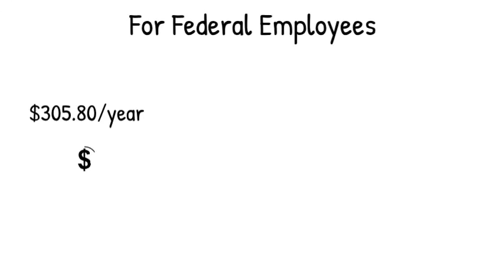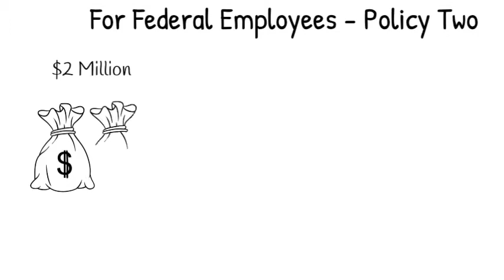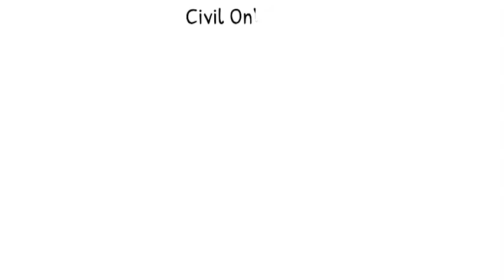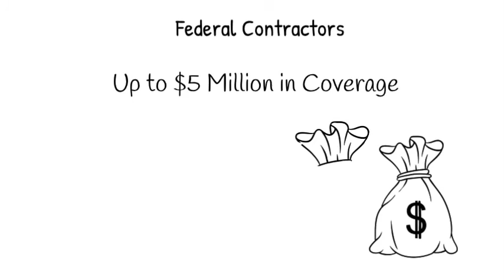Federal Employee Professional Liability Insurance (FEPLI) by FEDS Protection